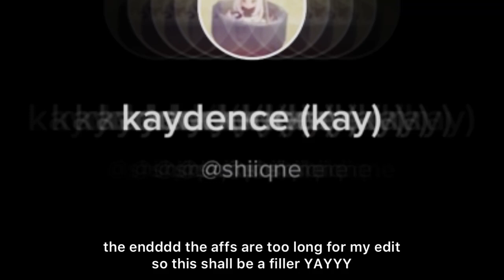🎧.°•🍎// ackshually…! *.•👓¡¡📚!!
subliminal benefits
* have a superhuman mind
* have an iq of 99 trillion
* be the smartest person alive/einstein reincarnated
* be able to solve any problem
* always have accurate guesses
* be a studying addict + studying is fun for you
* be the definition of gifted and talented
* have super high grades
* be able to pronounce and spell ANY word
* be a polyglot/know all the worlds languages
* colleges are obsessed with you and beg you to attend their schools/get a bunch of scholarships
* get your desired job
* have your desired superpowers
* have super speed
* be able to withstand anything (ex. if a mountain fell on you it would feel like a piece of paper grazing your skin)
* be omnipotent/a psychic
* know the past present and future
* know all of the worlds secrets
* you’re immortal and will live forever, and even scientists are struggling to figure out why!
* win multiple prizes for your discoveries and intelligence/the things you do for others such as a noble peace prize
* be a naturally hard worker and swim in money

mwaur mwaur